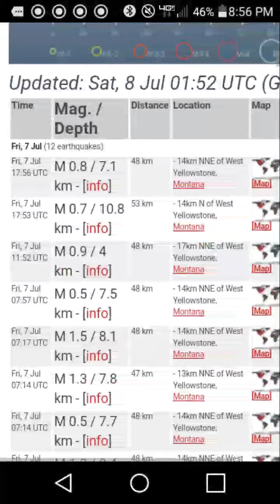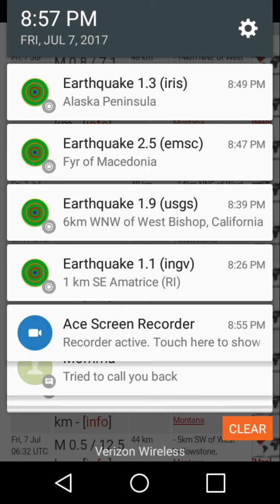July 7, 2017 Yellowstone Earthquake update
more swarms of earthquakes at yellowstone more to come